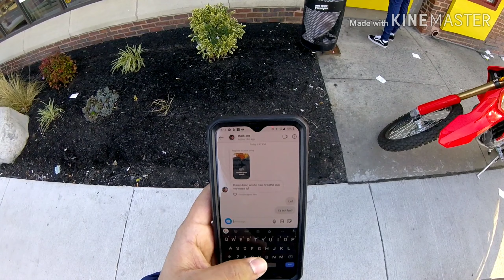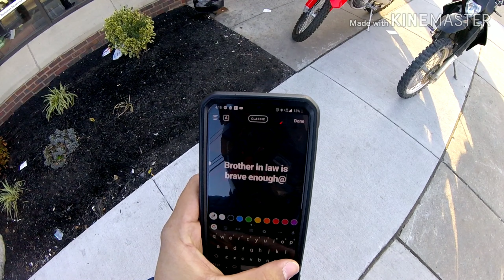Having fun with the brother in law crf250l and drz400s